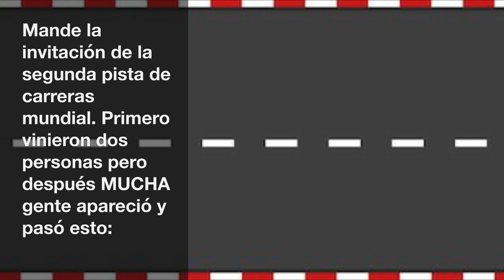ADOPT ME: NUEVA PISTA DE CARRERAS.🏎 TITANES BLOG